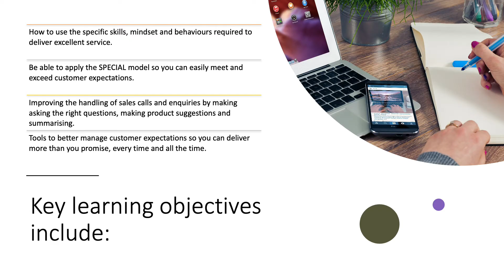BRILLIANT CUSTOMER SERVICE BOOSTER - 2021 Outline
The online live course is interactive and participative, using the latest learning techniques to help capture everyone’s unique learning style and keep their attention. The training will use relevant and practical examples, tailored to your business and based on the free pre-course research that we include as standard.